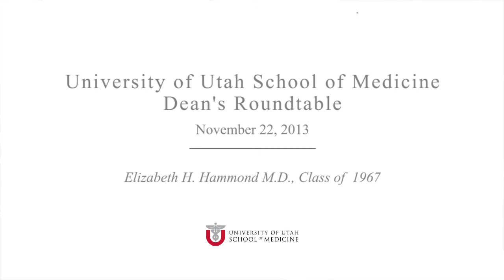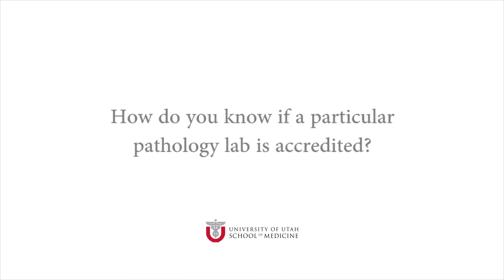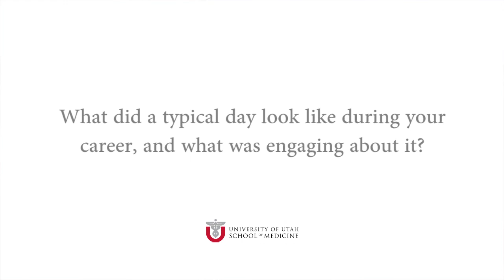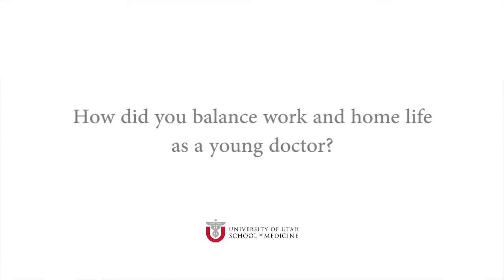University of Utah School of Medicine Dean's Roundtable, Elizabeth H. Hammond M.D., Class of 1967